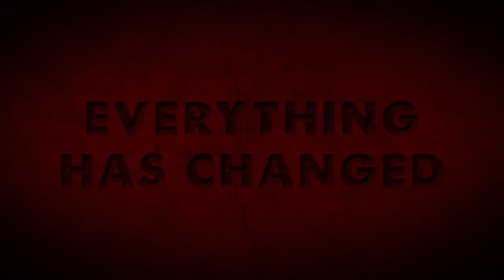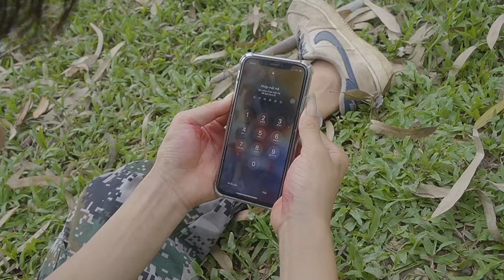Dinosaur Hunting in Jurassic Park Fan Made Short Film | Best T-Rex chase | Dinosaur Movie @Ms. Sandy